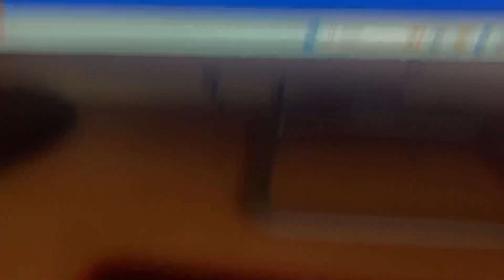My New Alliance Flag